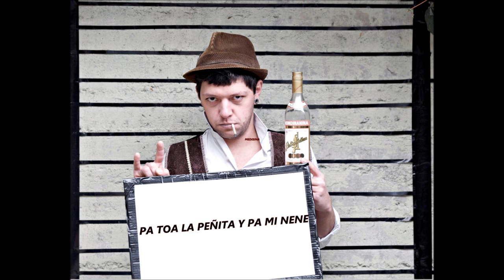Temita De Sesion Dj Set TomaToma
A Darle UsO Al Ekipo JaJaa